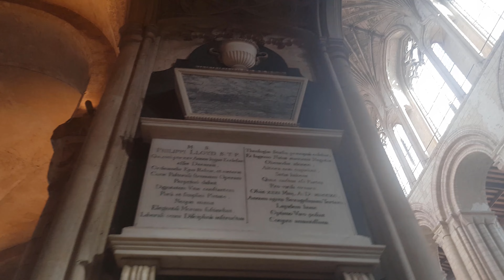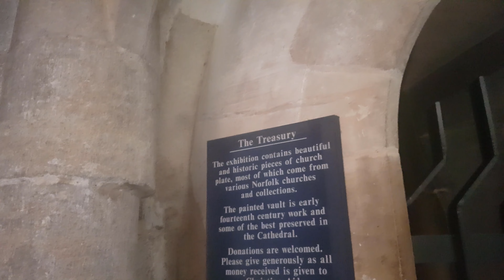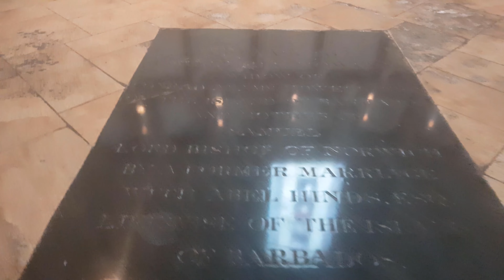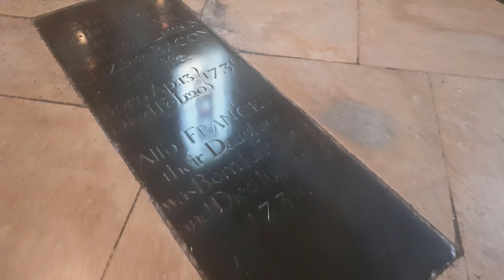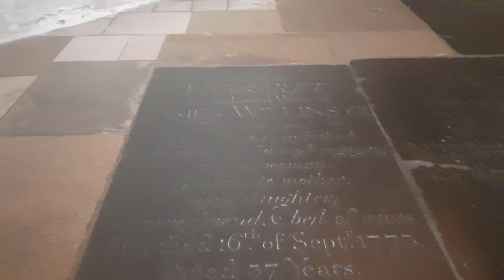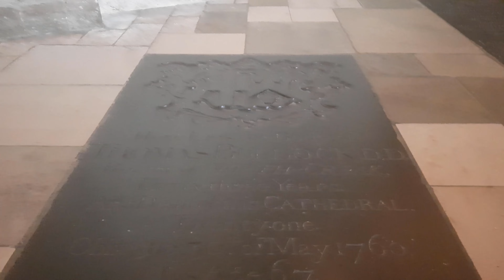[4K] Hidden Masonic Cavings Norwich Cathedral. Part 3 of 6 Historic Cathedral In The City